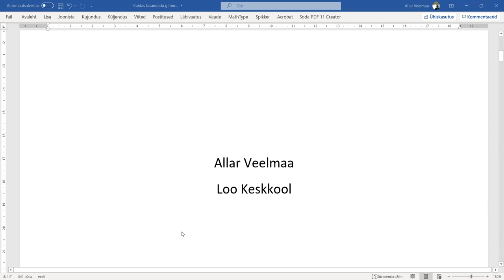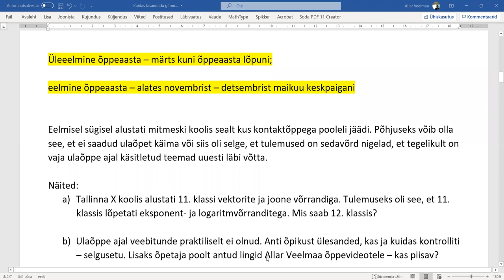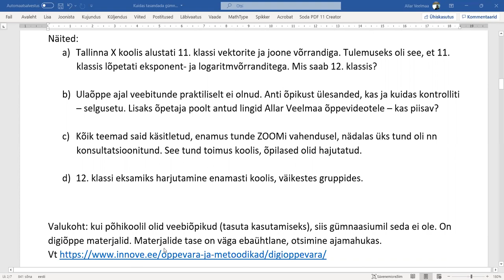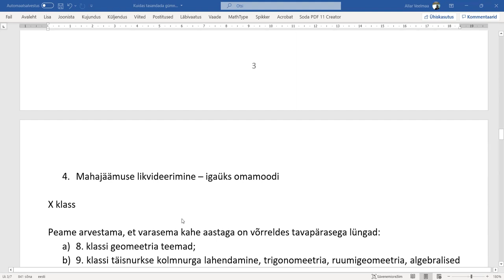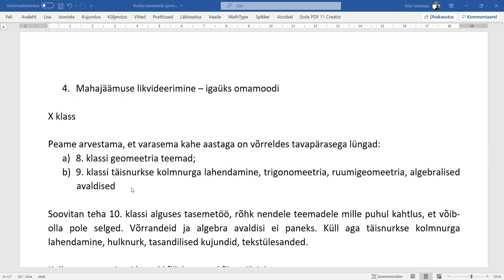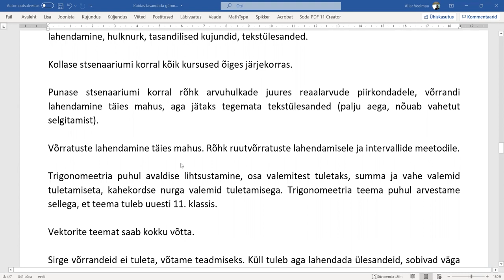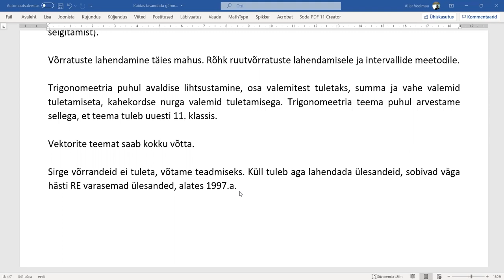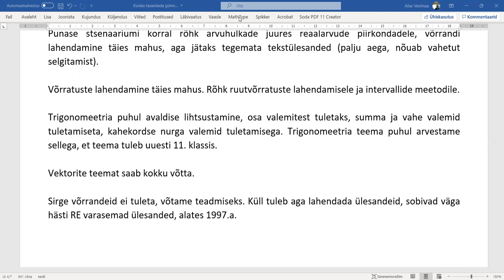Gümnaasiumi kursus I osa